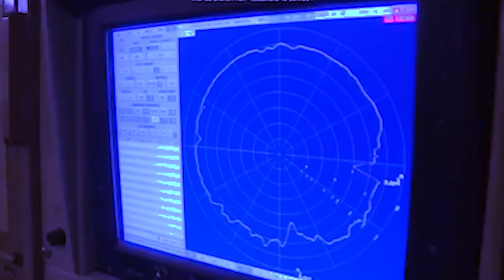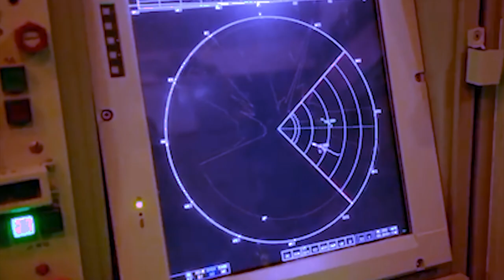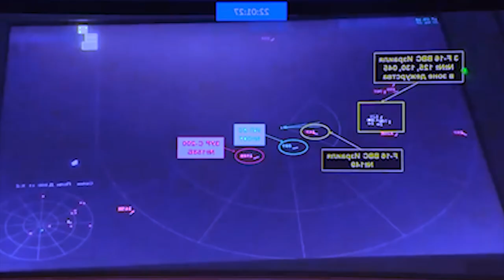bishni ka russia iaka slovakia namar baka iarap iaka ukraine